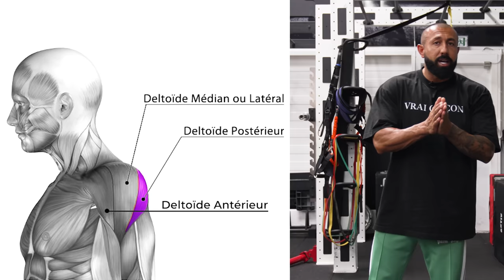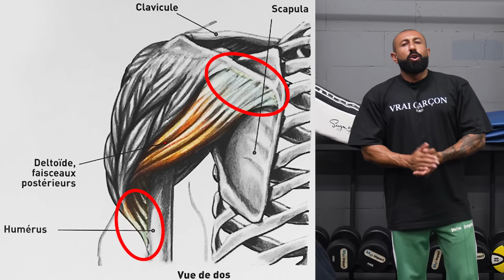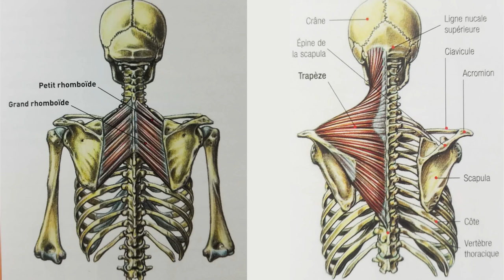COMMENT AVOIR DE GROSSES ÉPAULES ? (Deltoïde antérieur, latérale et postérieur)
EFNFC10 pour bénéficier de -10%

Un grand merci à Nicolas et Gauthier pour la réalisation de cette vidéo.